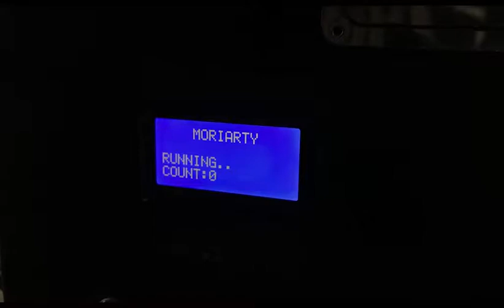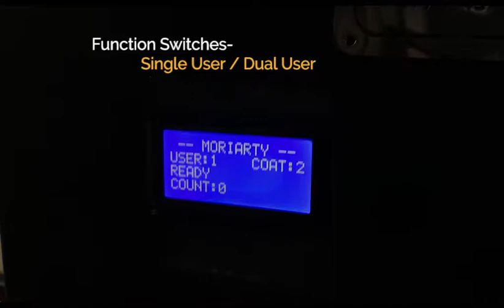Screen Printing machine Sri lanka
Semi Automatic  Screen printer -
- Auto Pin Adjuster
- Flat bed items
- Pvc , Corrugated boards, Stickers, T shirts , fabrics

*  media Size 32"x 24 "
* could be handle up to 2" thickness
* 2000+ output 8hours
* Print mode - Single user / Dual user
* Print Length Adjuster